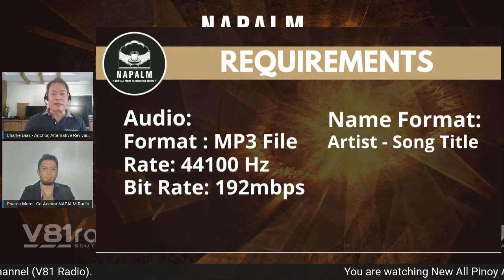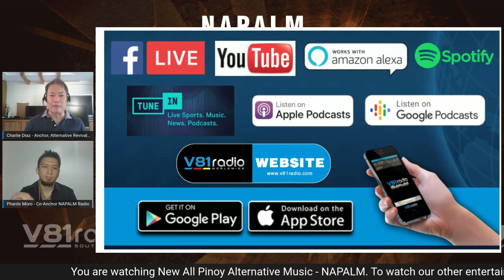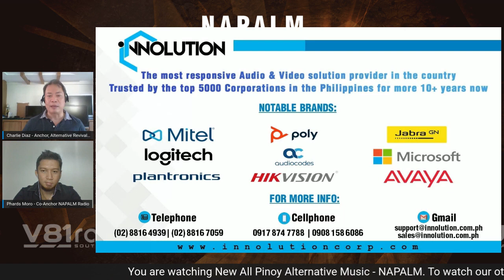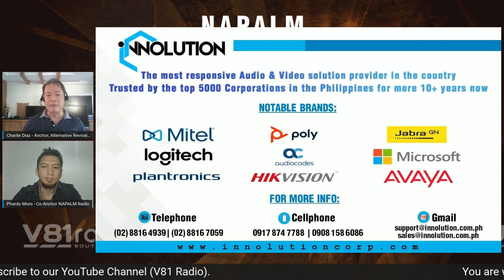New All Pinoy Alternative Music (NAPALM) featuring Mike Maceda Unplugged - Part 4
Let singer/songwriter Mike Maceda and hosts Charlie Diaz and Phardz Moro show you a good OPM time on the next episode of New All Pinoy Alternative Music on Sunday, July 5, 2020, 3:30 PM on V81RadioManila.
LISTEN LIVE
on V81radio.com
on the V81 Radio mobile app for iOS & Android
for Amazon Echo Devices, just say “Alexa, Play V81 Radio.”